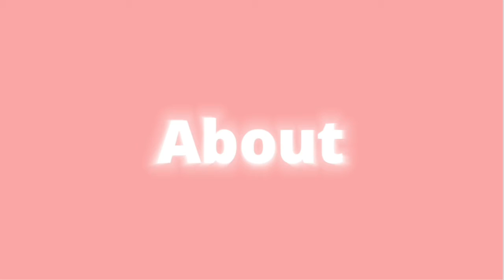New Light Meme -- Lazy -- Ft. Lettuce and Tomato :)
Heh this is lazy cause I spent most of the time making the people

If you cant tell they are lettuce and tomato, original characters of mine that I drew on paper :]